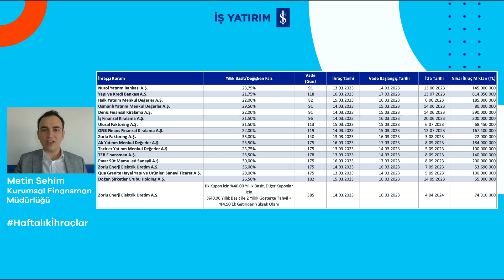HAFTALIK BORÇLANMA ARACI İHRAÇLARI - 20.03.2023 - Metin Sehim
📌 İş Yatırım Kurumsal Finansman Müdürlüğünden Metin Sehim, geride bıraktığımız haftanın borçlanma aracı ihraçları hakkında bilgiler paylaşıyor.